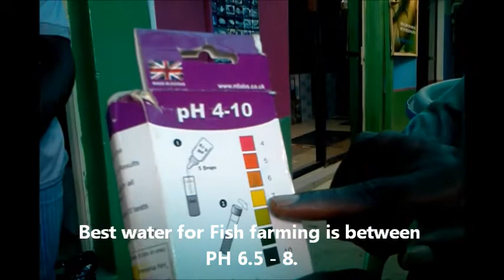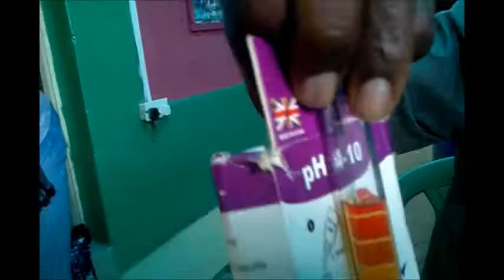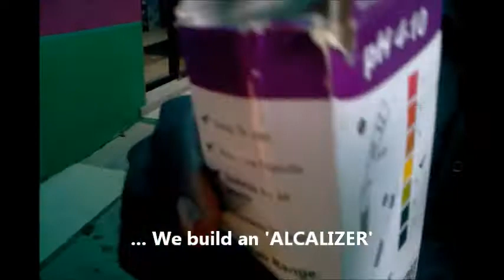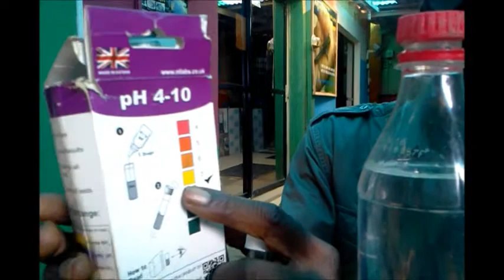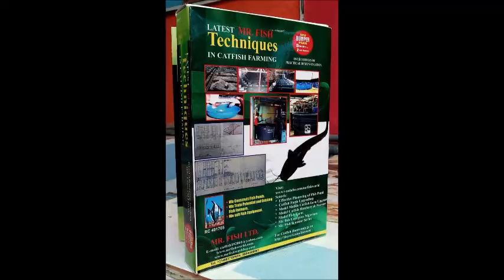WATER QUALITY TEST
The most important thing to an Entrepreneur in Fish Farming is the returns. And return is only possible if you are using the right water for your Farm. How do you test your water and after testing, If it is Acidic or Alkaline what do you do to resolve the imbalance.